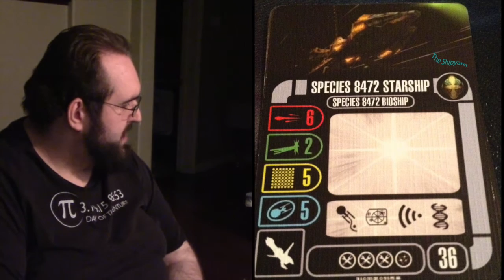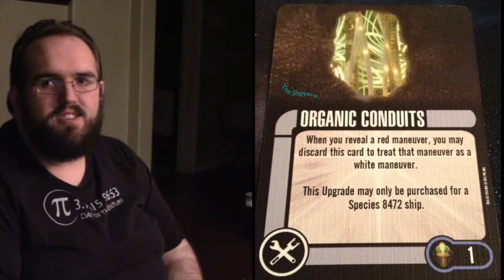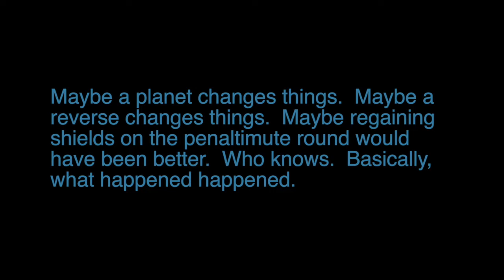Reinforcement Booster Tournament Final 1v10 Star Trek Attack Wing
The championship match!  The ship everyone expected against the ship that literally no one expected, including us.